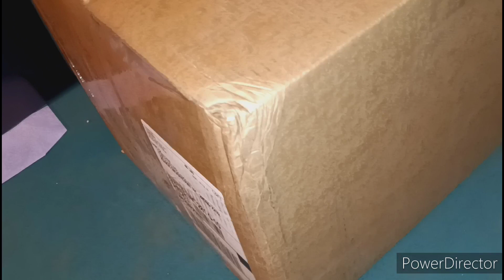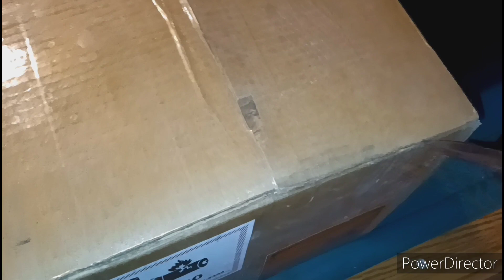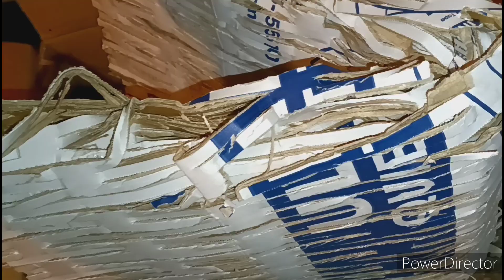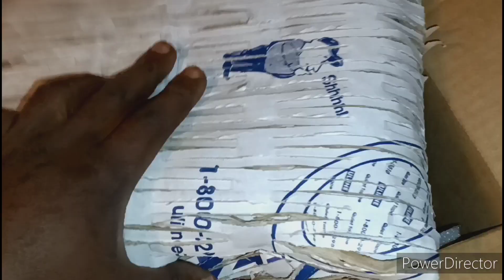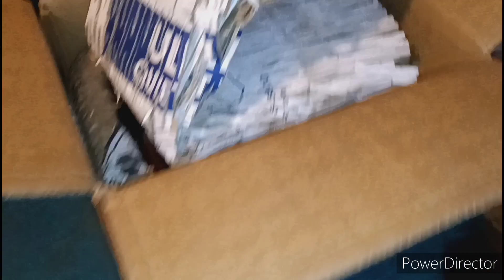😁🙄Resilient sounds 16k watt system gets 96ah more lithium Headway cells 🔥💥💯😃😁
For all Ds18 needs